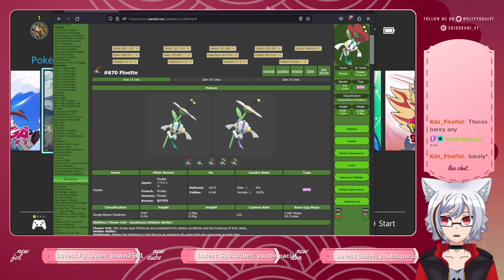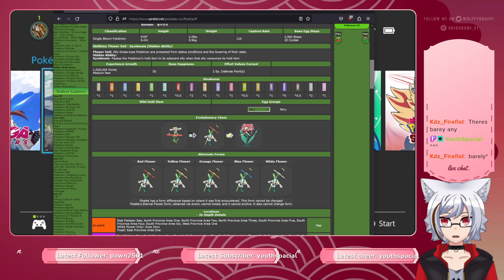Beach Episode! - Pokemon Legends Arceus w/ Wolfy (1/2)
Stream VOD from 8/21/23, Wolfy goes to the Cobalt Coastlands, and quells Lord Arcanine (1/2) -- Watch live